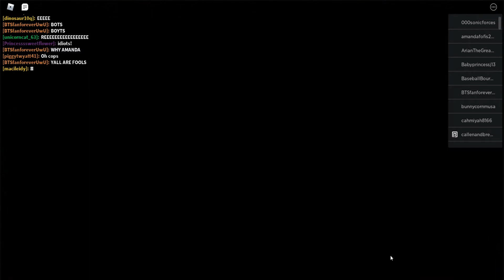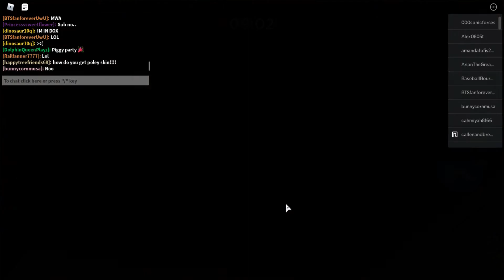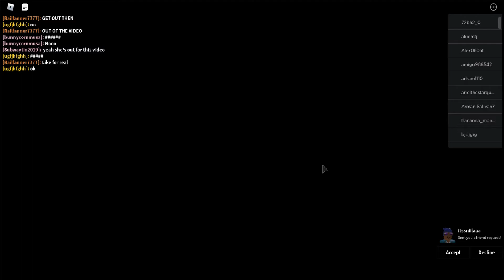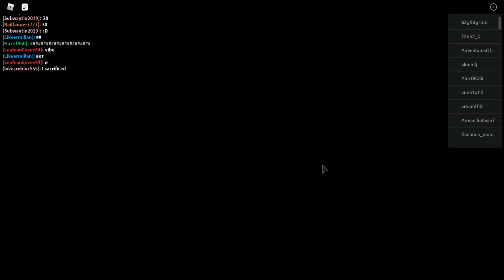Piggy Party 30: Roblox Piggy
The 30th Party is Here. SpongeBob, and Patrick made it to 30. Well, more Parties are coming soon. Roblox. Nickelodeon, Roblox SpongeBob and all of its related titles, logos, and characters are trademarks of Viacom International Inc. Created by Railfanner7903, Stephen Hillenburg, and Viacom.